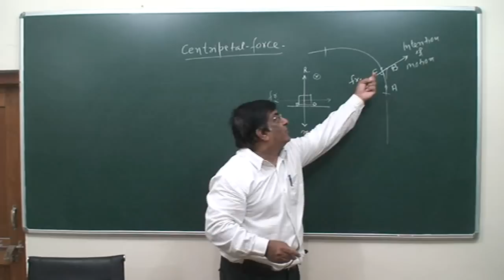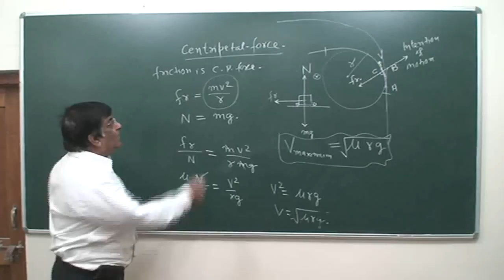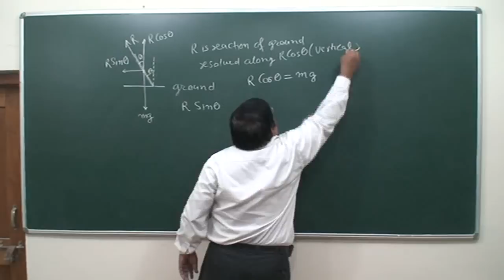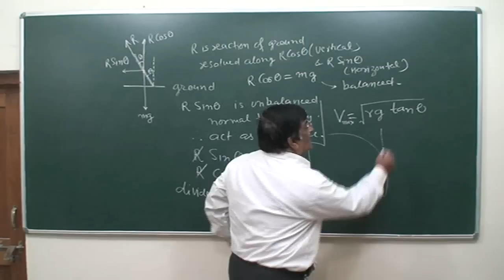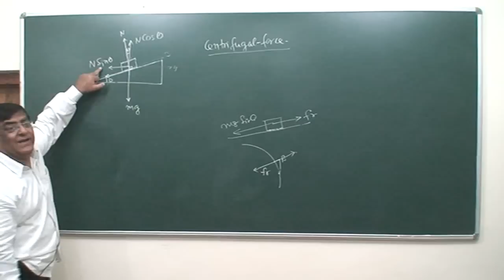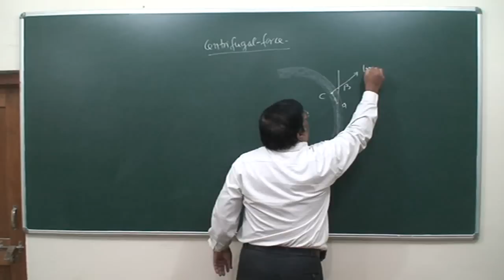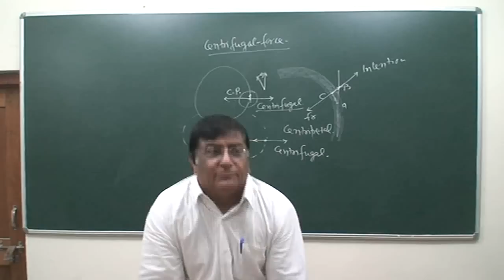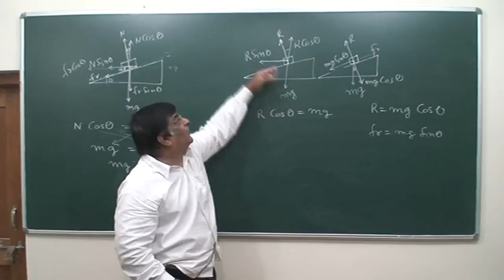XI 48 Friction and Weight as C P forces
Class XI Physics. Laws of motion Centripetal forces Topic: Friction and Weight  as C.P. forces. Class room lecture by Pradeep Kshetrapal. Language : Hindi and English mixed.